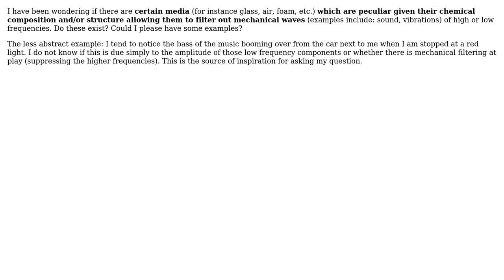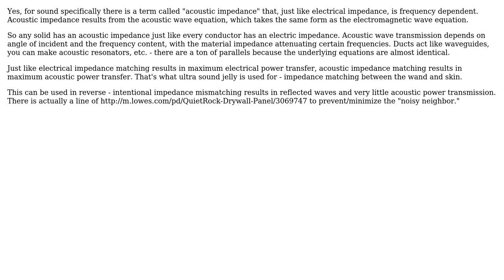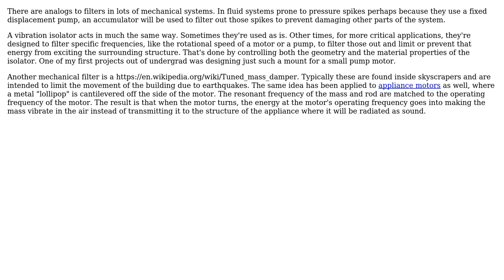Is there a mechanical equivalent to a hi/low pass filter (as in electrical engineering)?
Engineering: Is there a mechanical equivalent to a hi/low pass filter (as in electrical engineering)?

With thanks & praise to God, and with thanks to the many people who have made this project possible! | Content (except music & images) licensed under CC BY-SA | Music | Images & others | With thanks to user Marc Pelland user DLS3141 user Dave Tweed user Chuck user Air and the Stack Exchange Network Trademarks are property of their respective owners. You are responsible for your own actions.